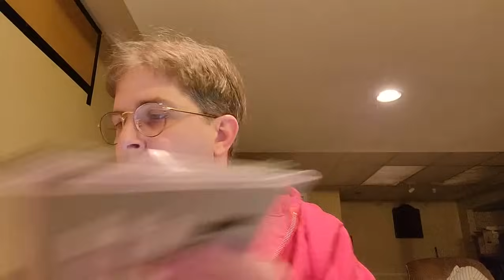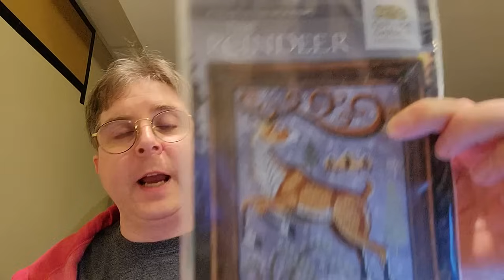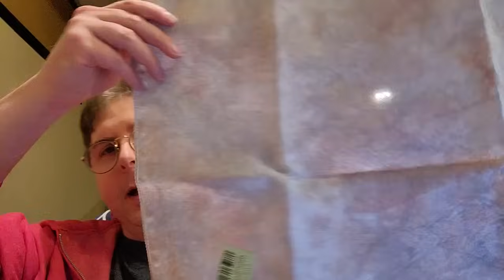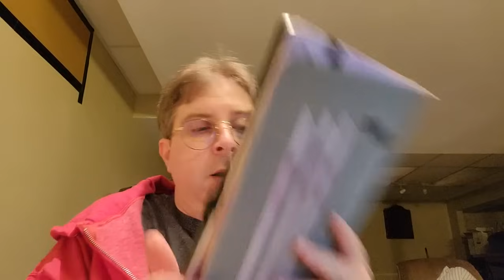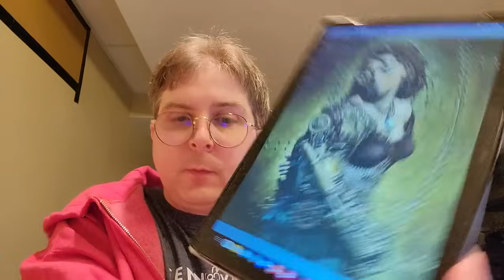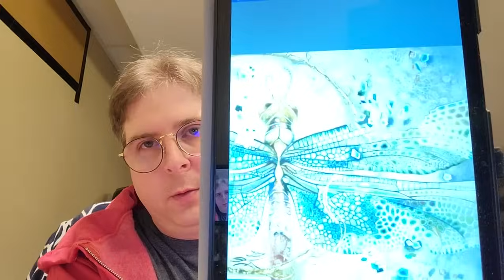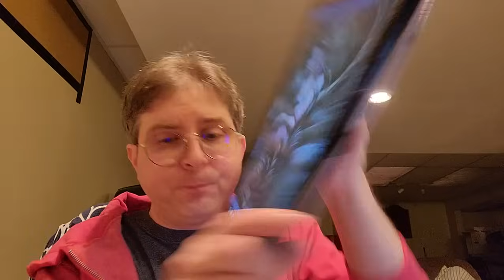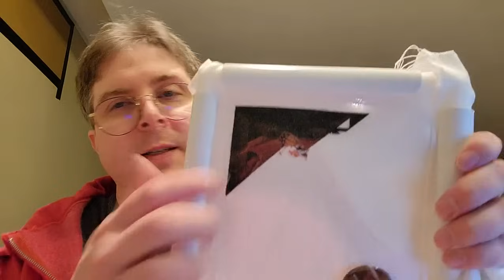Flosstube 26 2023 WIP Parade! Plus Where I've Been.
All my current WIPs and why I've been away this year.